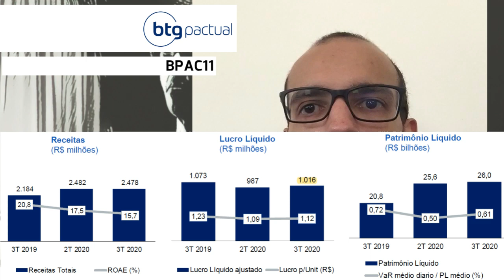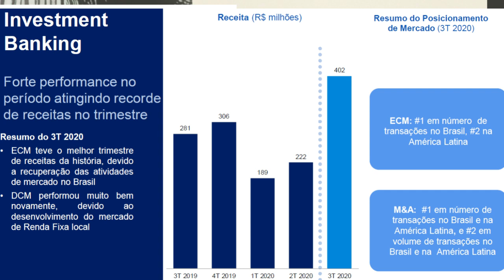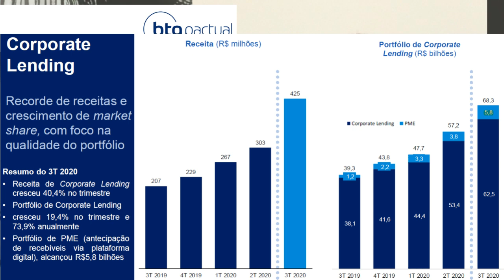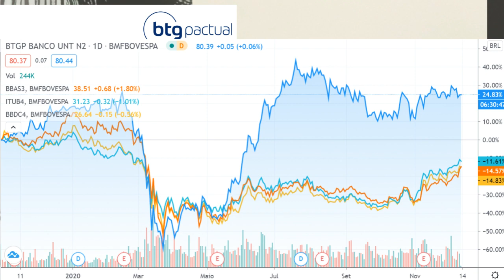11.12.2020 - Visão do Estrategista - Resultados BTG Pactual 3T20 - BPAC11